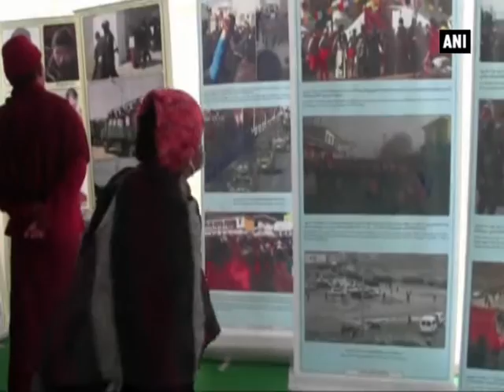Exiled Tibetans organise photo exhibition on Chinese atrocities - ANI News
Gaya, Bihar, Jan 02 (ANI): Exiled Tibetans organised a photo exhibition on Chinese atrocities in Tibet, in Bodh Gaya on Sunday.The exhibition has been organised by a student activists' outfit, Students for a Free Tibet (SFT) –India. Lobsang Tseten, Campaign Director of SFT-India, said their aim is to create awareness about the atrocities committed by the Chinese government in the restive region through the exhibition. Thousands of devotees and tourists are expected to visit Gaya during the next two weeks, which will host the 34th Kalachakra (Wheel of Time) ritual, where Tibetan spiritual leader, Dalai Lama, will give initiations from January 03-14.